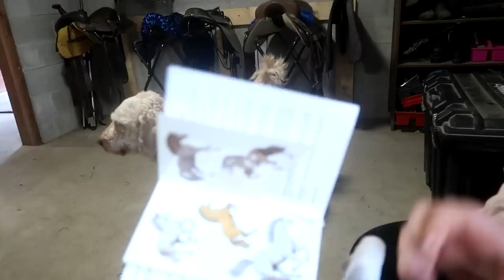Clean Our Horse Barn With Us!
DaybyDayVlogs
110 North Front Street - A3,
Suite #213
Belleville, Ontario, K8P 0A6
Canada